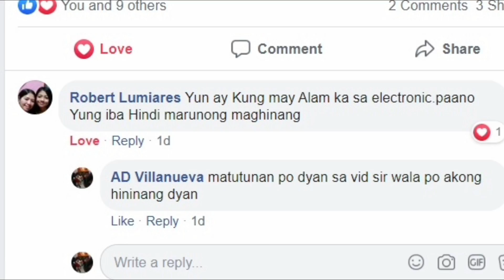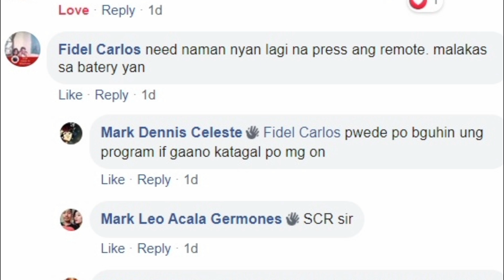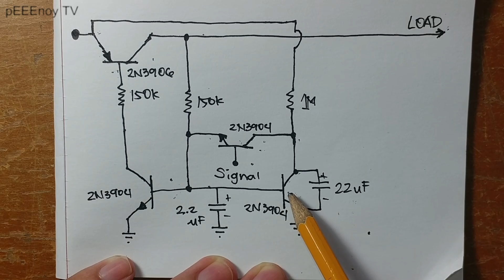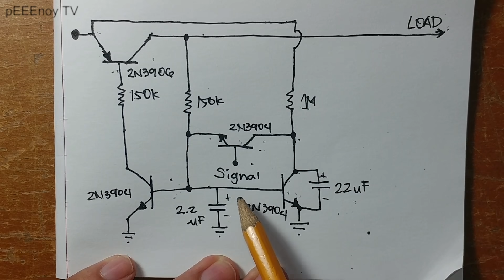TV REMOTE PANG SWITCH NG ILAW SA BAHAY!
WARNING! MAG INGAT SA PAG GAMIT NG MAINS VOLTAGE! NAKAKAMATAY ITO
Part 2 eto ng past video. Ang gagawin ulet natin yung circuit pero sa time na to walang arduino, microcontroller or IC na ginamit. Pure transistor lang at mga capacitors.

Materials used:
TV remote (any IR)
1 Red LED
1 pnp transistor (2n3906)
4 npn transistor (2n3904)
1k resistor
2 x 150k resistor
1M resistor
10k resistor
22uF & 2.2uF electrolytic capacitor
phototransistor (TCRT5000)
5V relay
1n4001 diode (used as flyback diode)